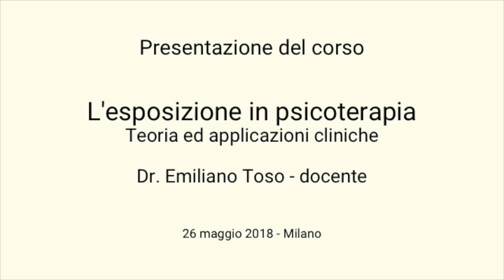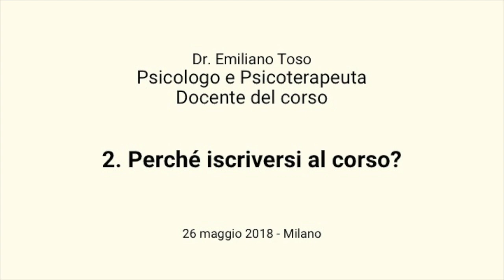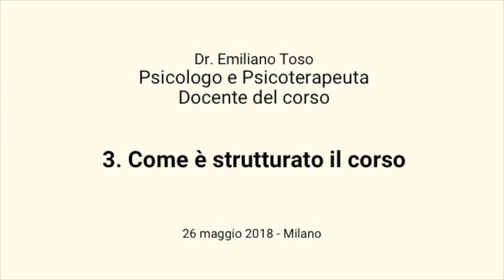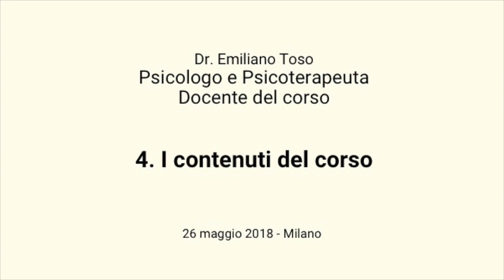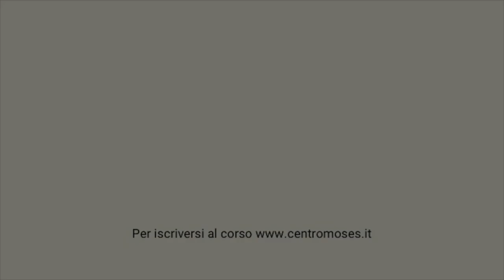Corso "L'esposizione in psicoterapia" - 26 maggio 2018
Video di presentazione del corso "L'esposizione in psicoterapia" con il docente Emiliano Toso, che si terrà a Milano il 26 maggio 2018 presso il CentroMoses.